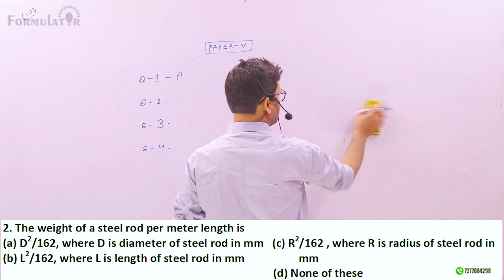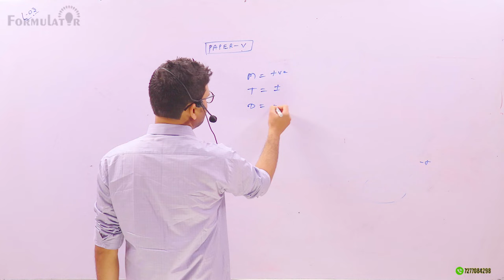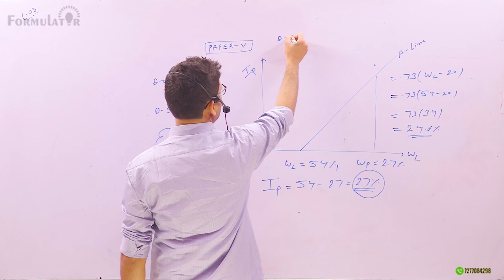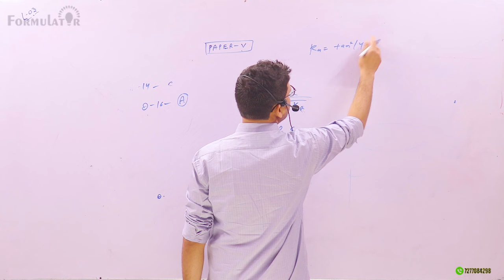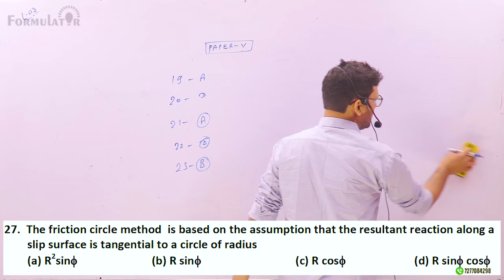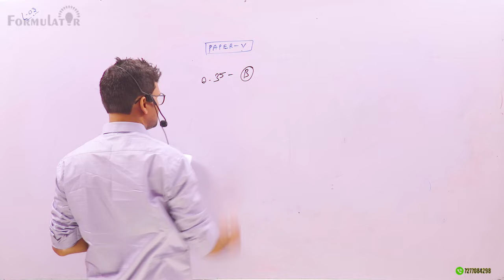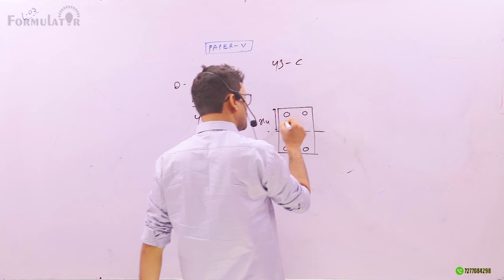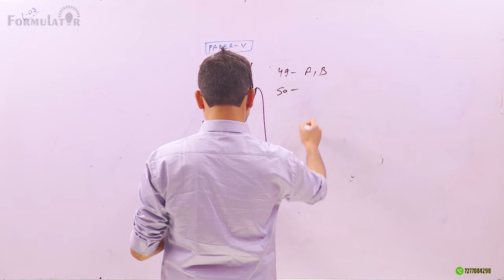BPSC-AE PYQ (Advt. No.-01/2019) Paper V Civil Engineering Date of Exam 13/03/ 2022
BPS-AE GATE SSC-JE # STATE AE-JE JPPSC-AE UPPSC-AE GATE/ESE/IES/IRMS/SSC/RRB/Junior Engineer/Section Engineer